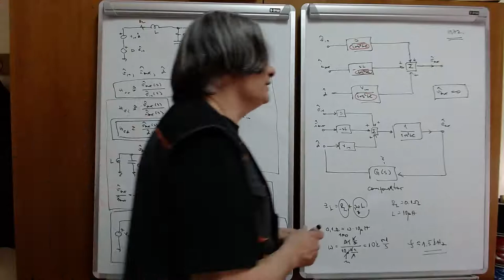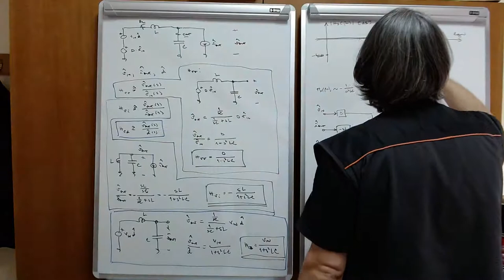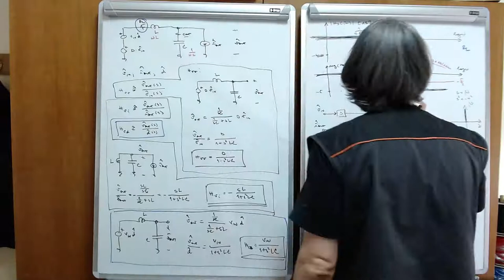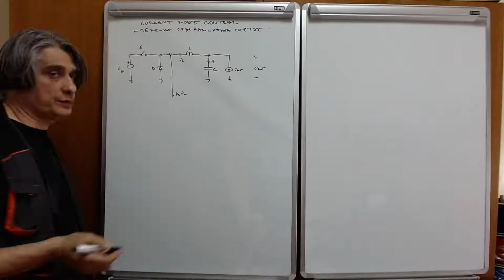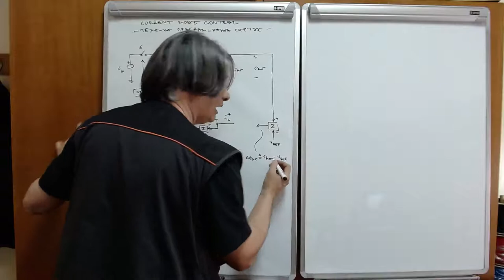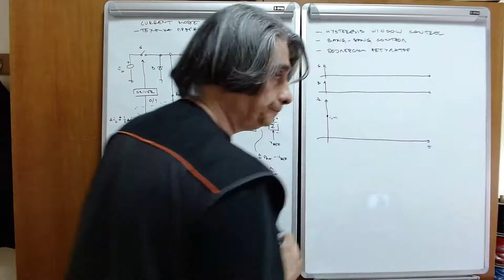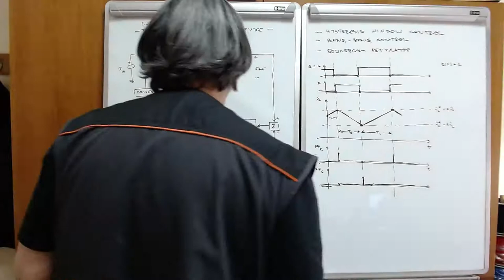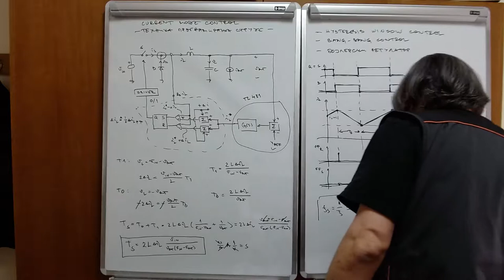EE w05 l3